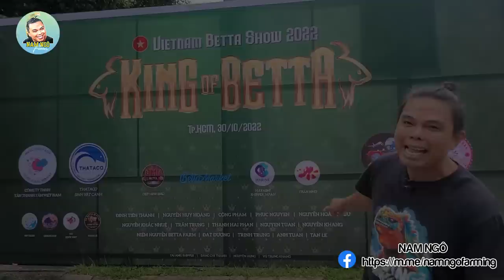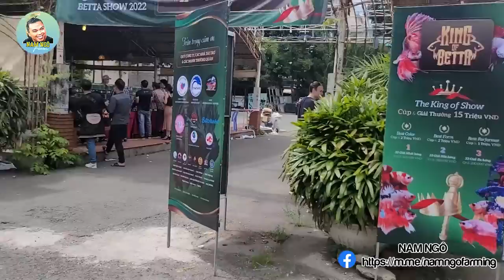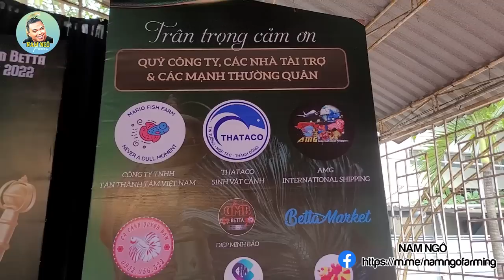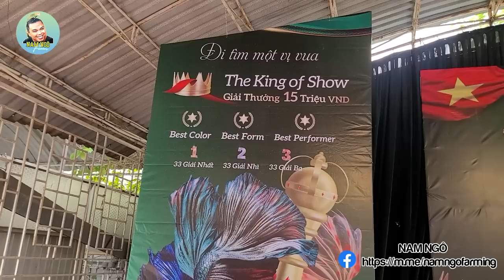Hơn 1000 Cá Betta Trong Và Ngoài Nước Hội Tụ Tại Cuộc Thi King Of Betta | Nam Ngô